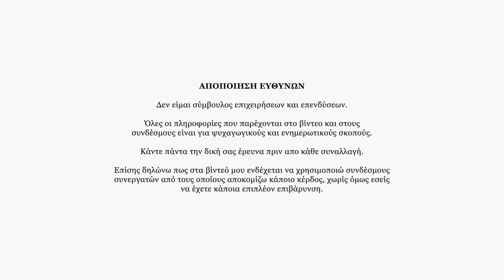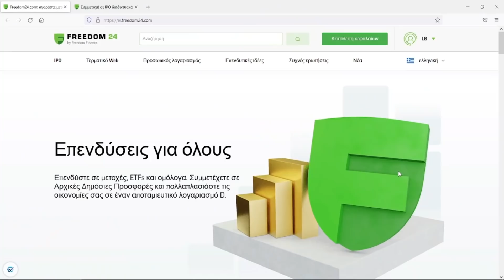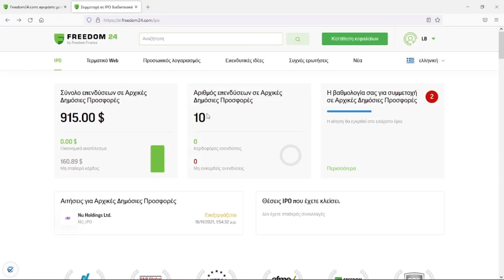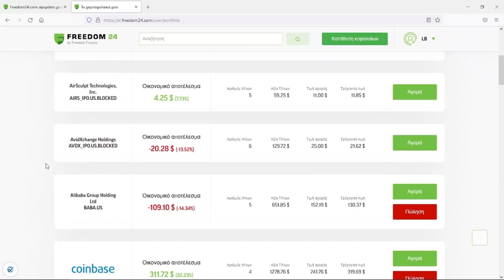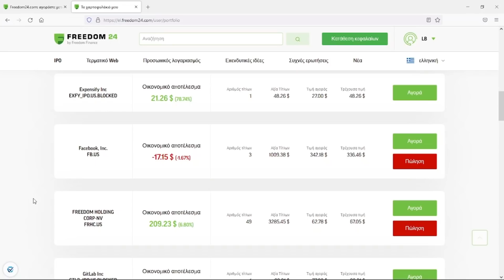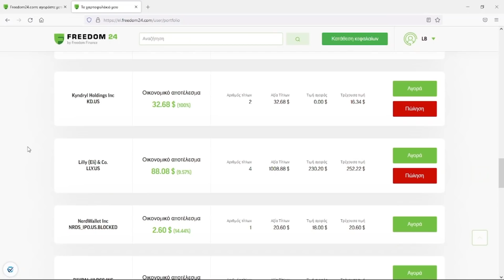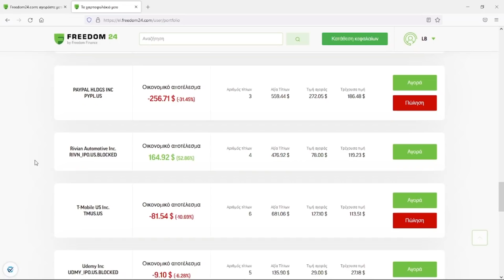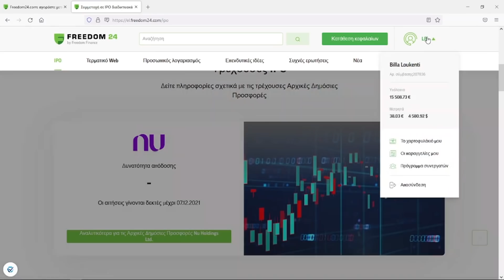IPOwatch - Νοέμβριος '21 | Powered by Freedom24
για μία ΔΩΡΕΑΝ μετοχή αξίας έως $1.200 ΚΑΙ έναν μήνα εντελώς ΔΩΡΕΑΝ επενδυτικές συναλλαγές στη Freedom 24. (ανω των 25)
Η μετοχή-δώρο θα επιλέγεται τυχαία και θα πιστώνεται στον λογαριασμο σας.